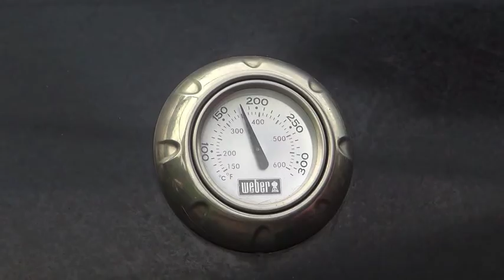cookMahl - Porchetta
Der Klassiker unter den italienischen Braten, einfach der Hammer und für die knusprige Kruste gibt es einen ganz einfachen Trick. Hier das Rezept

2,5 kg ausgelöster Schweinebauch  (Bio Qualität )
jeweils ein bis 2 Esslöffel Thymian, Rosmarin, Salbei & Fenchel
4 EL Olivenöl
5 Knoblauchzehn
1 EL Meersalz und Pfeffer
100 ml Salzwasser

Dazu passt am besten ein Glas Chardonnay ( Barrique), Chianti oder einfach ein gutes Pils